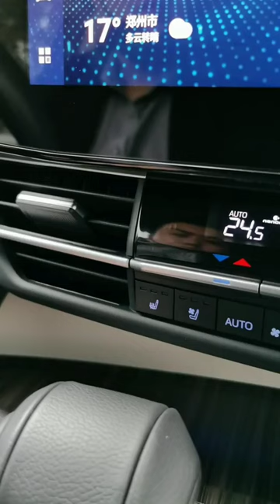Toyota Sienna Hybrid ASMR Impressive Review